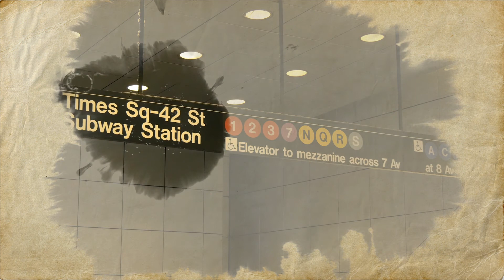Stuck In Between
Music video - Stuck In Between